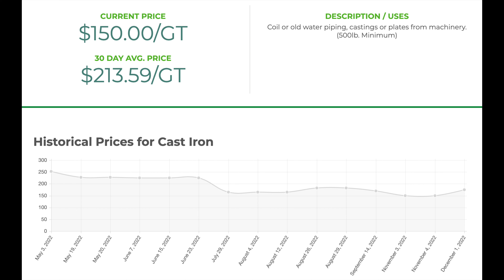2022 Recap & 2023 Outlook For Steel & Iron Scrap Prices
📈 Check Scrap Prices - Tom discusses how various international and domestic news affected steel prices across the globe. Read more below 👇

2022 Recap
Looking back at 2022, we've seen a roller coaster of prices in the steel markets. Going back to January, we saw the light iron prices in the $160-$200 per ton range. From there, we started to see it slow, an increase that peaked during the month of April, and from there, we saw a steady decline throughout the end of the year.

One of the reasons we saw the prices decrease was possibly recessionary fears coupled with large oil and gas price increases. All of those oil-related things really contributed to the markets, having a large run-up in oil prices and a decline in other commodity prices, with the Ferrous market being hit especially hard in the second half of 2022.

Rotors
Other steel grades, like rotors, had an average between $230 and $300 per ton at year-long averages, and prices peaking back in April 2022 at around $370 per ton. These heavier and higher steel grades will always draw higher prices, and we recommend saving them from cashing in when you have 500 pounds or more in your scrap yard. Going into 2023, this holds true as the grades generally don't have big price differences from year to year because of their grade of steel.

Unprepared #1
Unprepared #1 prices average between $200-250 per ton throughout the year. Prices in April peaked around $300- 320 per ton, and from there, we started to see the same decline, which would be industry standard across the entire market.

Light Iron/Shred
Many people report prices on light iron and shred material, and while these materials could have a higher price directly to the shredders, they have been one of the more heavily hit markets in the country. We saw prices in October dipping down in some areas to below $40 per ton, even though we started to see a price increase in December.

Outlook
With many recessionary fears still being heavily promoted and possibly already in the middle of it, we do not expect the first half of 2023 to have strong steel prices. With oil still at high ranges and demand looking to wane down as recessionary fears grow, we do not expect manufacturers to be very aggressive when purchasing raw materials.

One of the things that we looked at during the second half of 2022 was the excess inventory that many manufacturing companies had, which means that they overbought material During 2021 and the first half of 2022, which led to an oversupply of their finished goods. With the recession possibly hitting consumers and slowing down their purchases, we expect these markets to continue to be relatively weak compared to 2021 overall prices and even the first half of 2022.

We will continue to update you weekly, but overall we are happy with what we saw in 2022 as an average, even though many months were tough to deal with.

🐱 Want to sell cats? Use RRCats.com